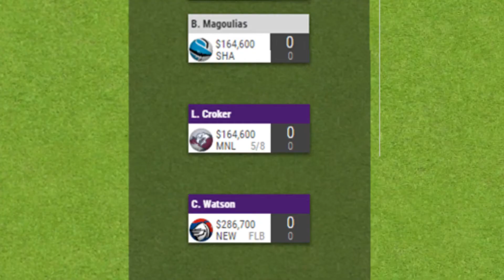NRL SUPERCOACH 2018 PREVIEW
We are BACK for another season and this time we will be reviewing, previewing and predicting NRL Supercoach (Daily Telegraph). Last year Chris ranked inside the Top 2500 for the 2nd year in a row and I (Luke) managed to place 6th overall in a round throughout the season, we are here to give you our knowledge and of course, a bit of team roasting!

First league is full. Come and join and 2nd league: 205626

Welcome to NRL Talk!

NRL Talk is a NRL web series where we talk all things NRL, from upcoming round previews, game results, injuries, suspensions and on the field and off the field drama to all the controversies, NRL talk is a must for all NRL fans